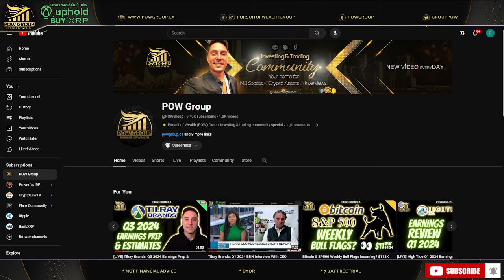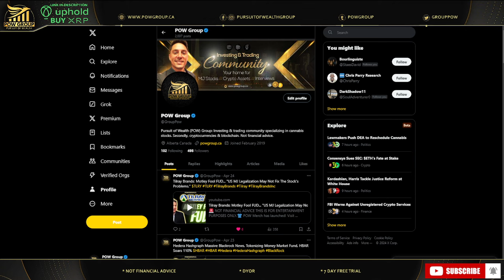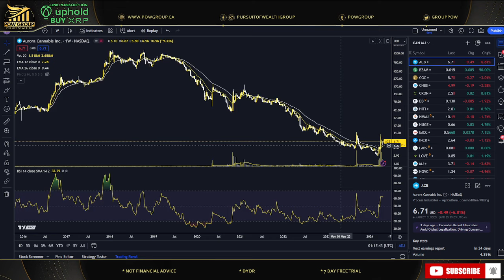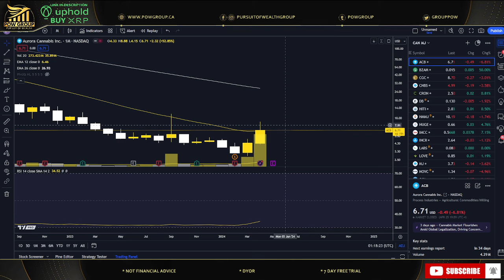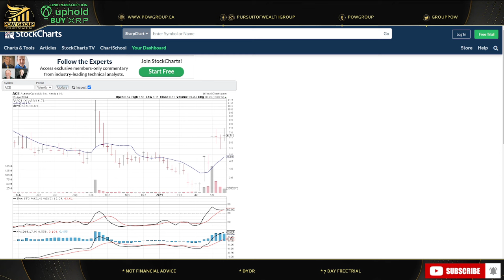Aurora: Is The Bottom In After Record Volume? ACB Technical Analysis